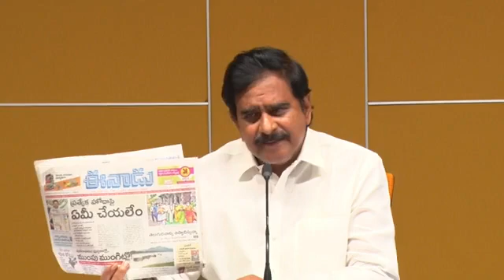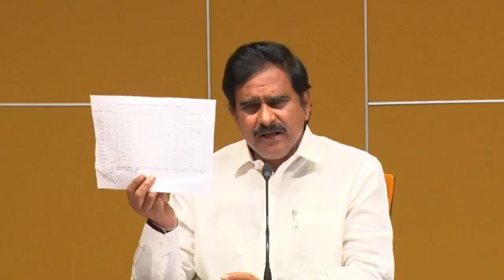Sri Devineni Uma Maheswara Rao addressing the media about the recent comments made